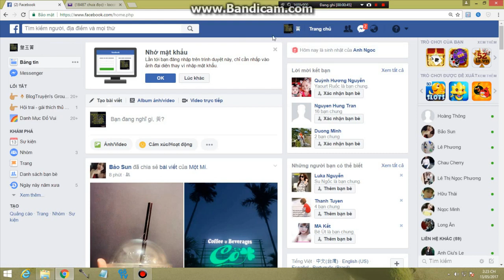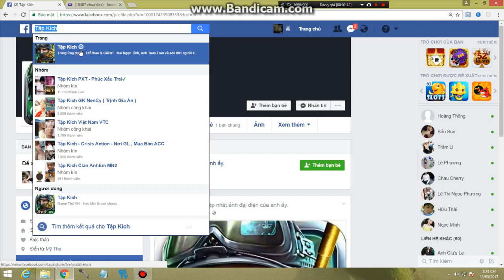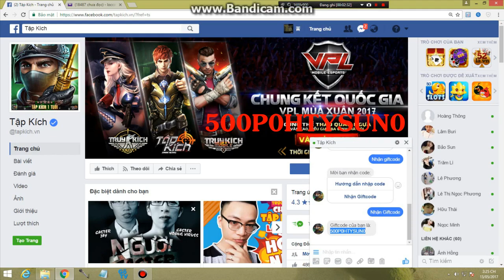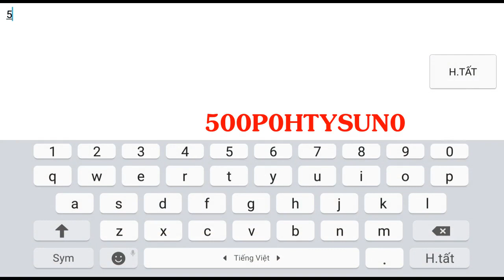[ TẬP KÍCH ] - NHẬN CODE FULL SET GOLD CHỈ VÀI BƯỚC ĐƠN GIẢN | LOC BIGNOSE ✔